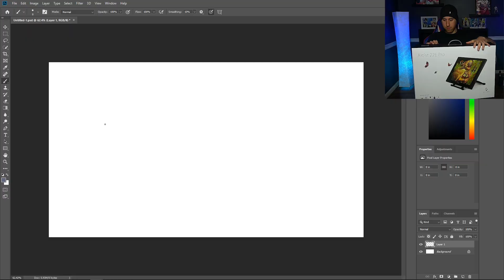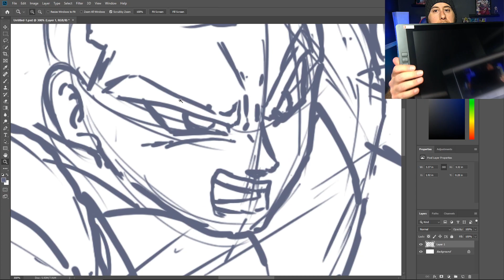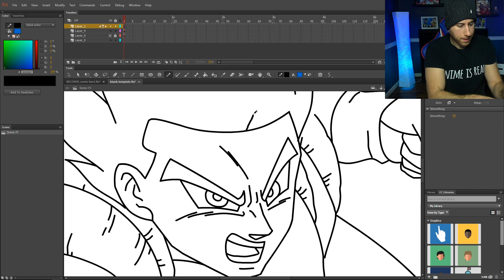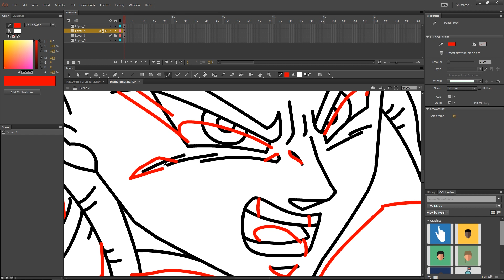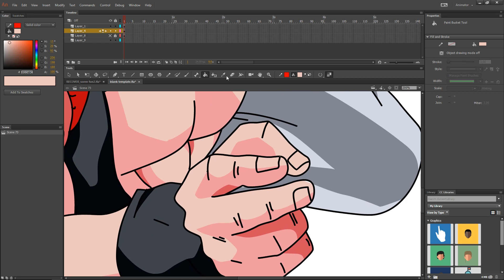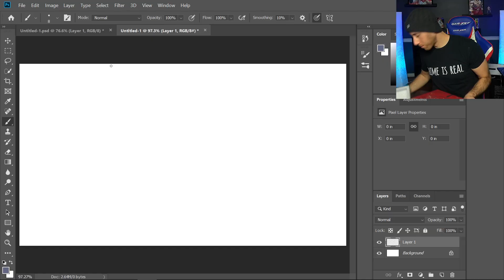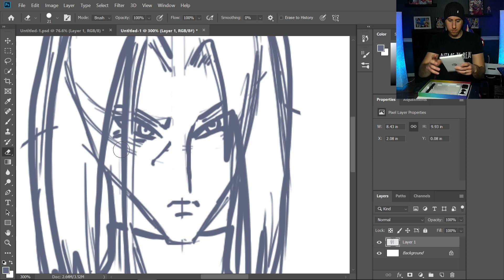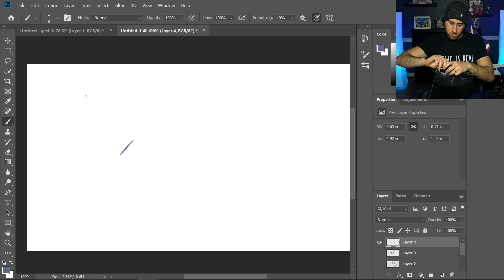Omni Super Saiyan Gogeta - Speed Draw and Review XP PEN 22e PRO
Reviewing the XP-Pen flagship model - the 22e Pro, and a new Christmas edition artist 12 inch.
XP-Pen 22e Pro
12 inch Christmas Edition

⬛My GEAR